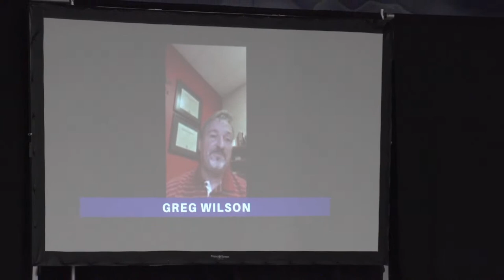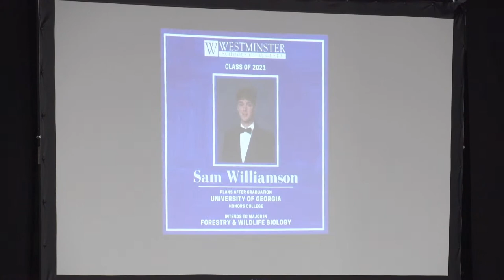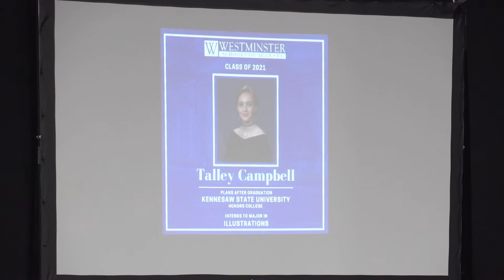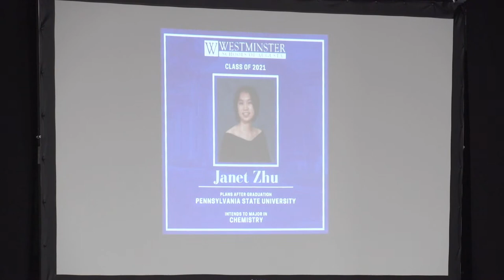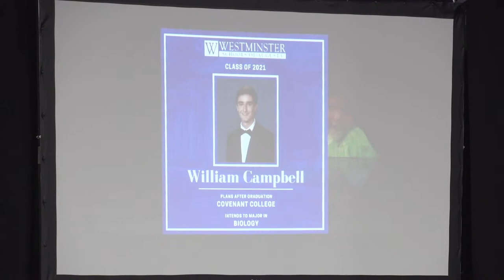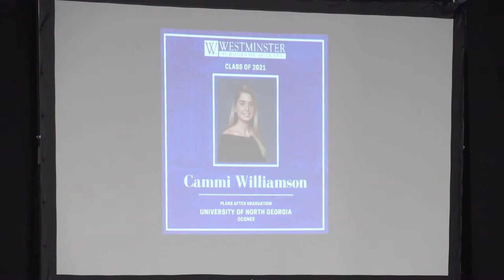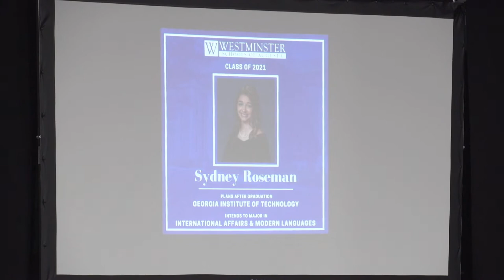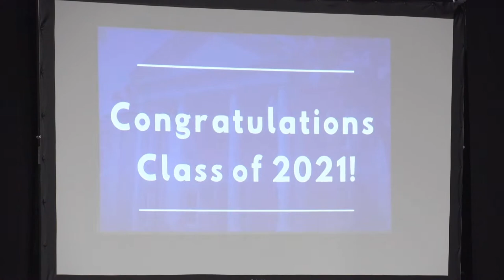Westminster Schools of Augusta's 2021 Senior Night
Class of 2021 • Friday, May 21, 2020 • Westminster Schools of Augusta